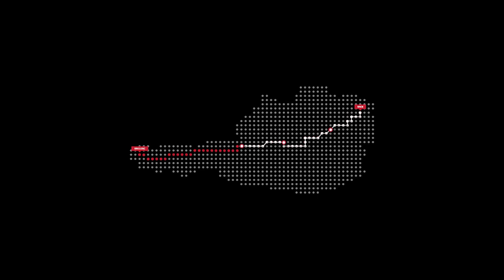Mein Ziel vor Augen Vlog 5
Vlog 5 MZVA